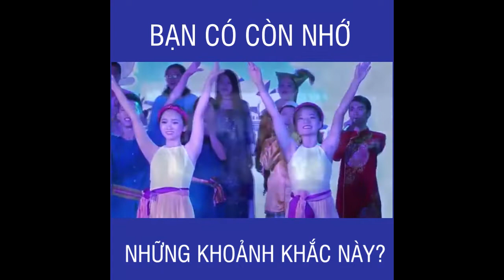CFOS Throwback | Bạn có còn nhớ những khoảnh khắc này?